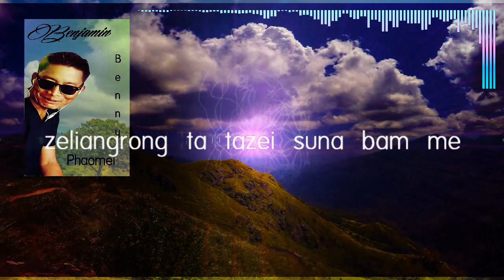Gairiamnang le Guiliannei | Benjamin Benny Phaomei | Rongmei Online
Gairiamnang le Guilianei(Zeliangronghei)-Cover
Artist: Benjamin Benny Phaomei
Lyric: S.Kamson
Tune: Lt. Guru Jiangam Kamei
Audio mixer and, music arranged by Achung thangal & Rejoice Phaomei

This song was originally sang by Late Guru Jiangam Kamei